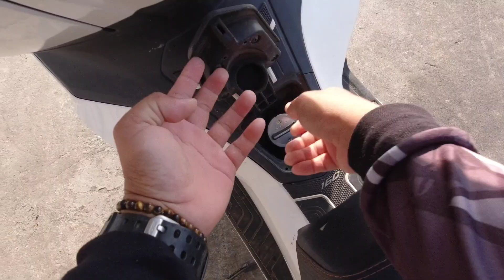HINDI KO SILA NABIGYAN LAHAT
nagkulang ang dala kong isda, hindi ko sila nabigyan lahat,,,,